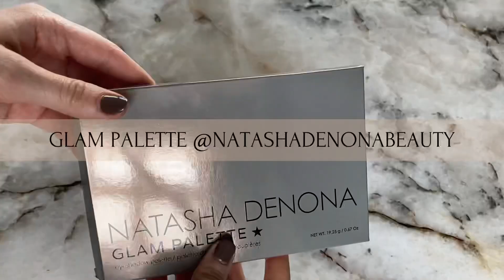MAQUILLAJE NAVIDEÑO CLÁSICO Y ELEGANTE - TUTORIAL FULL FACE 🎄♥️✨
Hello beautywalkers!! En este video les enseño el FULL FACE GLAM de un maquillaje clásico y elegante. Les dejo la lista de productos que usé.

Productos:
Preparación de Piel
Primer: Veil de Hourglass Cosmetics

Hollywood Flawless Filter - Charlote Tilbury (Para México recomiendo en Interlinabeauty.com o Skinamx.com)
Under Eye Brightening Corrector Light to Medium de Becca Cosmetics
Light 2 corrector de Clinique
Magic Star en C7 y C5 JEFFREE STAR Cosmetics
She's that Girl- Patrick Ta (Para México recomiendo en Interlinabeauty.com o Skinamx.com)
Veil Translucent Powder - Hourglass Cosmetics
Lipstick: Christy de PAT McGRATH
Delineador de labios: Double time de Mac cosmetics
Polvo sellador de abajo de los ojos: Becca under eye brightening setting powder

Glam Palette de Natasha Denona (Para México recomiendo en Interlinabeauty.com o Skinamx.com)
Mascara de GOC
Pestañas de @nudelashes.mx
Enchinador de pestañas: Shisheido
Plumín delineador: Illamasqua
Cejas: Brow flick brown de glossier y 24Hr brow setter de benefit